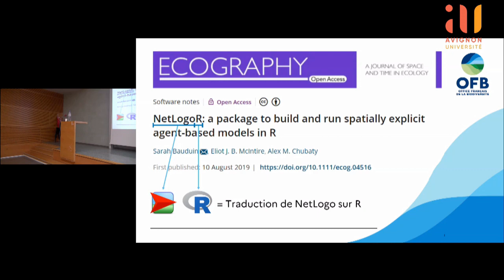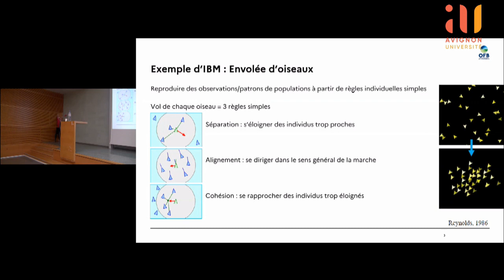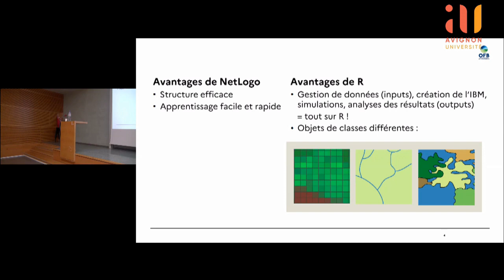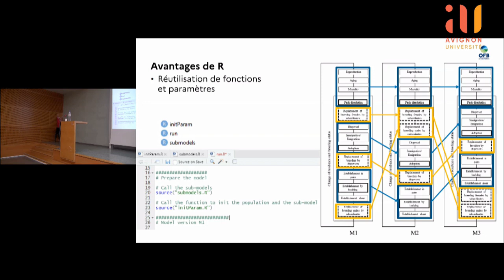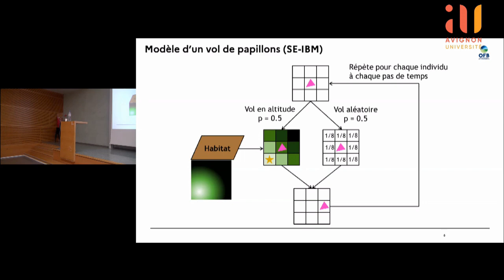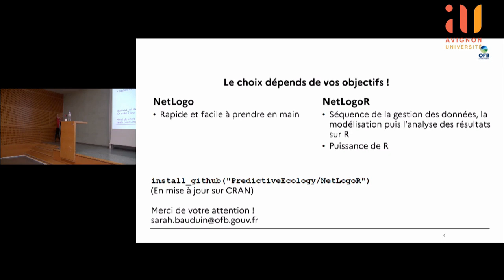La modélisation individu-centrée sur R avec le package NetLogoR - Sarah Bauduin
La modélisation individu-centrée sur R avec le package NetLogoR
Sarah Bauduin, Office Français de la Biodiversité